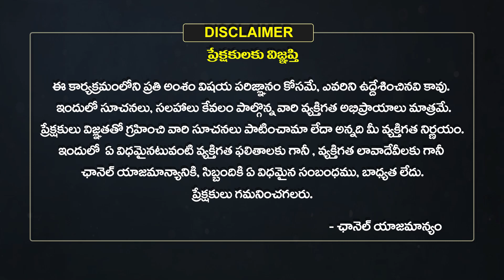9 Mysterious Temple in India | భారతదేశంలోని 9 రహస్య దేవాలయాలు |India’s Mysterious Wonders|EHABHAKTHI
9 Mysterious Temple in India | భారతదేశంలోని 9 రహస్య దేవాలయాలు | India’s Mysterious Wonders | EHA BHAKTHI

9 Mysterious Temple in India List Below 👇

0:08 Kalisha Parvatham

1:59 Puri Jaganadh Temple

3:21 Kanyakumari Temple

5:00 Karni Mata Temple Rajasthan

5:59 Kailash Mandhir Maharastra

7:15 Tirupathi Temple

8:50 Somnath Temple

9:52 Konark Temple

10:50 Ananta Padmanabha Temple